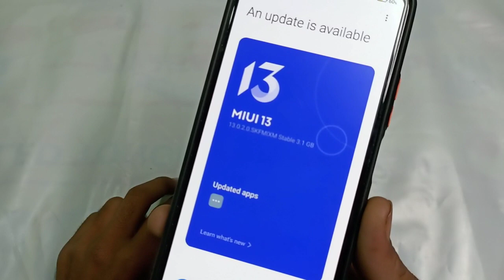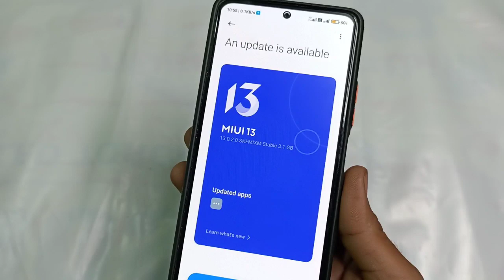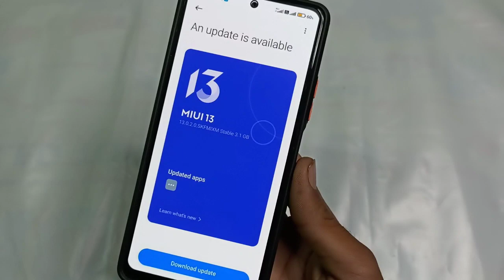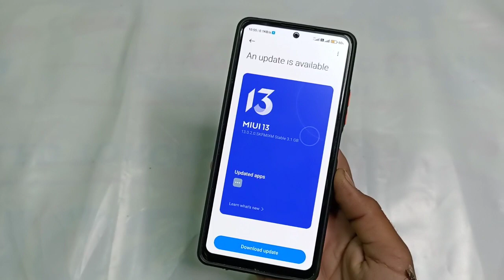Redmi Note 10 Pro Miui 13 Update | Redmi Note 10, Note 10 Pro Miui 13 Update Latest News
( Keyword)
1. Redmi note 10 pro Miui 13 Update
2.Redmi note 10 pro Miui 13 update kab Aayega
3.Redmi note 10 pro Miui 13 update release date
4.redmi note 10 pro Miui 13  update kab milega
5.redmi note 10 pro miui 13 update
6.miui 13 update
7.redmi note 10 pro update
8.redmi note 10 pro
9.redmi note 10 pro new update
10.redmi note 10 pro miui 12.5 enhanced update
11.redmi note 10 pro max new update
12.redmi note 10 miui 13
13.miui 13 redmi note 10 pro max
14.redmi note 10 pro latest update
15.redmi note 10 pro miui 13 update India men kab milega
16.redmi note 10 pro max miui 13 update
17.redmi note 10 miui 13 update
miui 13 features
18.miui 13 redmi note 10 pro